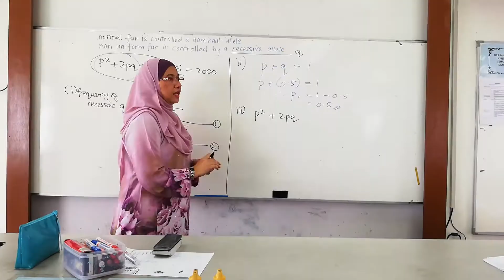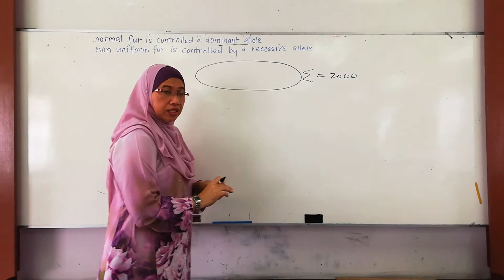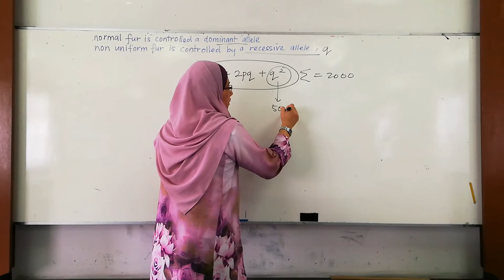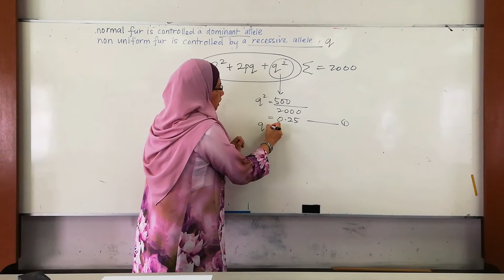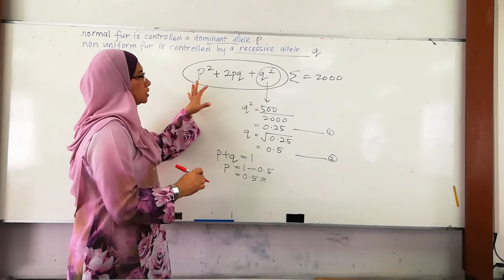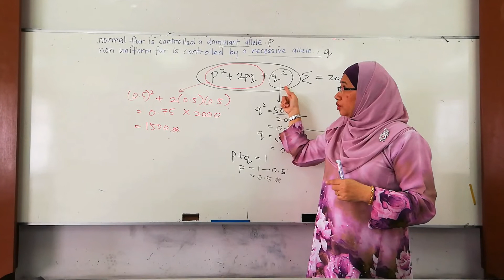Population Genetics_TEKNIK POOL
Teknik Pool membantu pelajar untuk membuat visualisasi yang lebih nyata semasa menyelesaikan masalah topik Population Genetics. Visualisasi ini dapat mengelakkan pelajar membuat kesilapan . Dapatkan langkah asas namun sangat penting dalam pengiraan topik ini . Enjoy dan Selamat Mencuba.